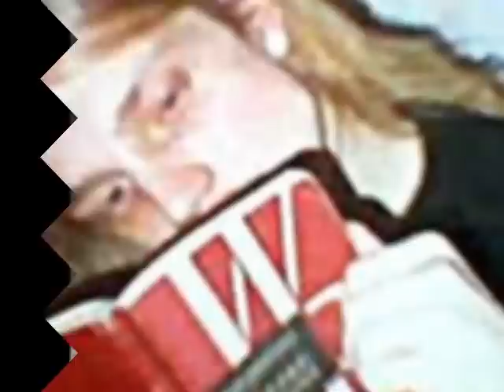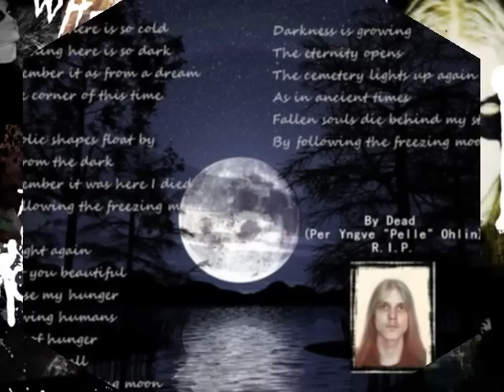Dead R.I.P. This Is For You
Dedicated To Per Yngve Ohlin